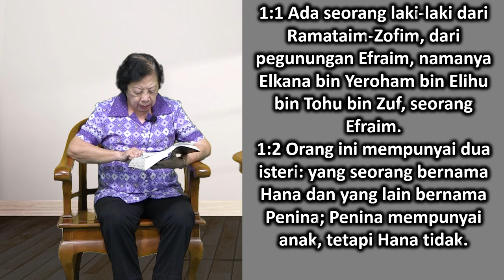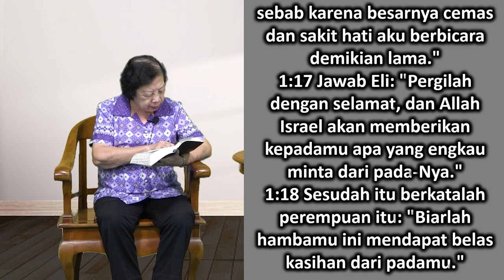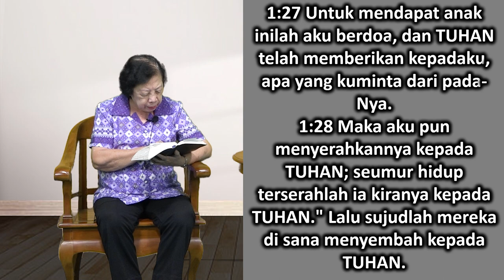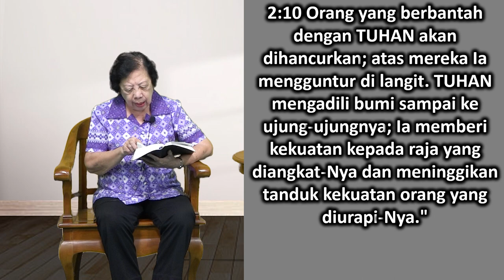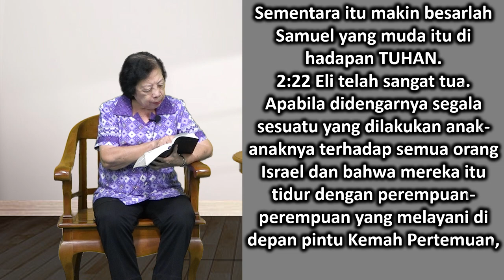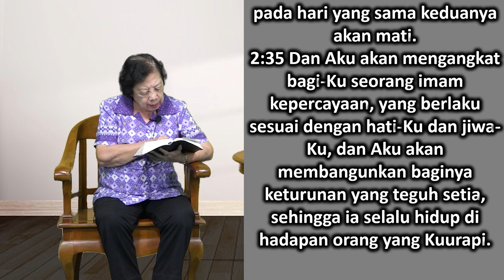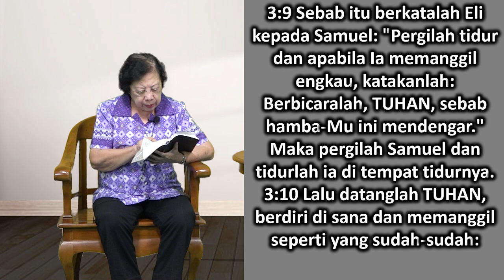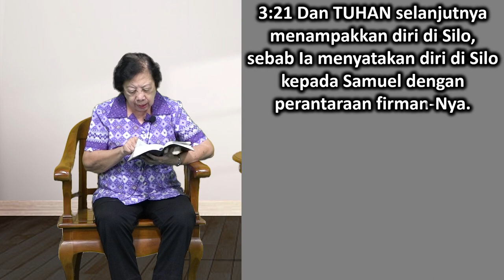Mari Membaca Alkitab | Hari ke 55 | Jumat, 24 Februari 2023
Bacaan : 1 Samuel 1:1-3:21
Tema : "Mabuk Atau Berdoa?"